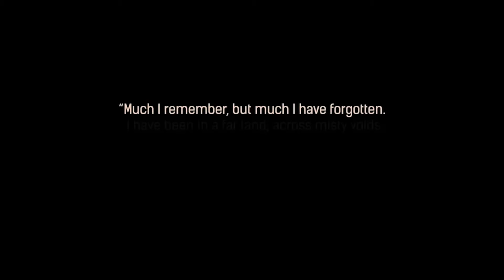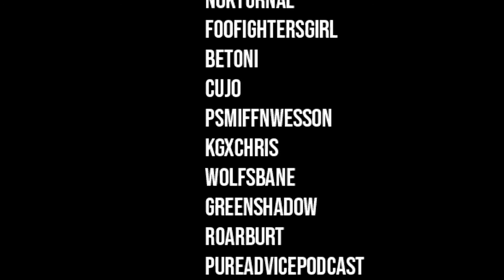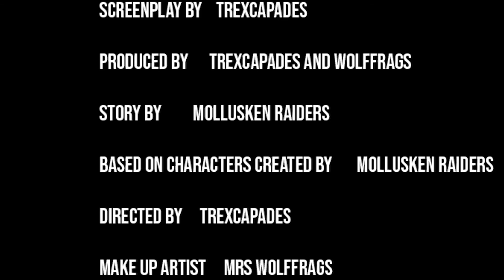The Rise Of The Mollusken Raiders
AudioMachine - Fire and Honor

London Boys - Im gonna give my heart

If you want to see more of this kind of content head over to my stream and join the Jurassic Park!

I stream on Wednesday-Friday 6:30pm CET and Saturday-Sunday 7:00pm CET